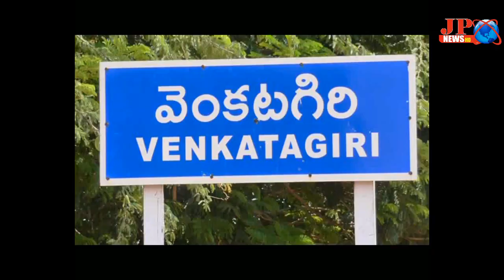JP NEWS ( కరోనా ని అదుపు చేయాలంటే క్వారంటైన్ లకు వెళ్ళవలసిందే )